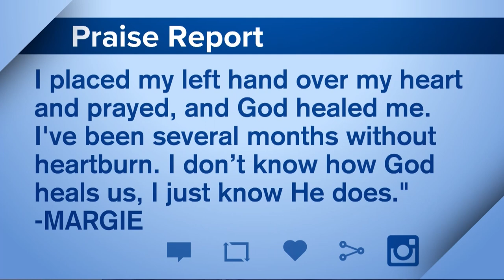“You always hear about how like life can just go so fast, but I have never felt that until then."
Rob Hull was thrown headfirst from his motorcycle when a vehicle struck him from behind. His body came to a halt only after skidding across the highway. How did he miraculously walk out of the hospital that same night without any serious injuries?